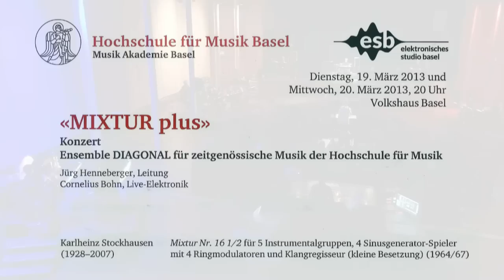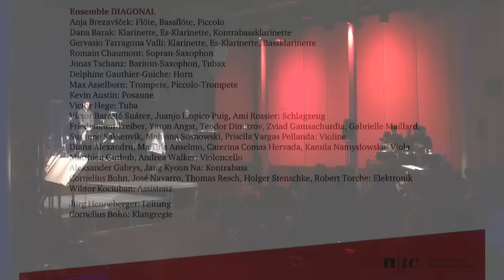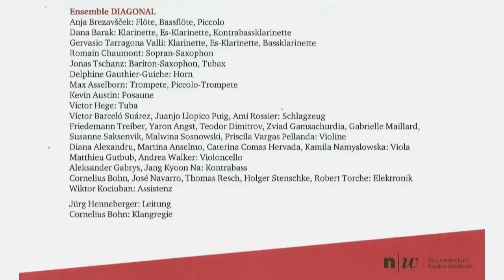Karlheinz Stockhausen (1928-2007) - Mixtur Nr. 16 1/2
Karlheinz Stockhausen (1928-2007) - Mixtur Nr. 16 1/2 für 5 Instrumentalgruppen, 4 Sinusgeneratoren-Spieler mit 4 Ringmodulatoren und Klangregisseur (kleine Besetzung) (1964/67)

Mixtur des deutschen Komponisten Karlheinz Stockhausen gilt als die erste liveelektronische Komposition und ist ein Schlüsselwerk des 20. Jahrhunderts. Die live gespielten Töne werden mittels Ringmodulation im Moment der Aufführung zu völlig neuartigen Klängen umgewandelt. Die Musiker/innen sind rund um die Zuhörer/innen positioniert. Das Publikum ist eingehüllt mit schwirrenden, sich ständig verändernden Klängen, die den Instrumenten eine zusätzliche, "unerhörte" Farbe geben. Stockhausen spricht in Bezug auf die Elektronik von einem "Meta-Instrument".

Ensemble DIAGONAL für zeitgenössische Musik der Hochschule für Musik Basel in Zusammenarbeit mit dem Elektronischen Studio Basel ESB
Leitung: Jürg Henneberger
Live-Elektronik: Cornelius Bohn

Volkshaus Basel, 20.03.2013